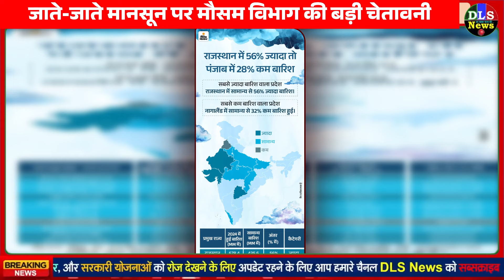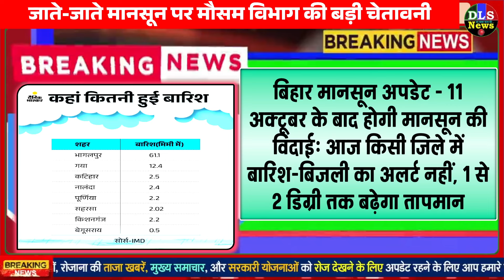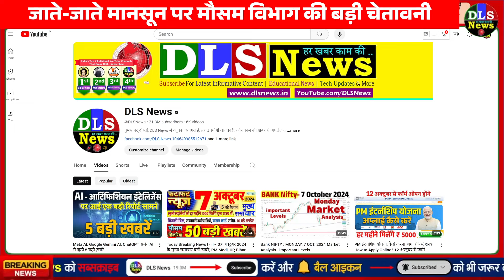जाते-जाते मानसून पर अब इन राज्यों में भारी बारिश, बिजली का अलर्ट - मौसम विभाग की चेतावनी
देश के 53% जिलों में सामान्य बारिश नहीं: इसकी वजह और हमारी जिंदगी पर क्या इम्पैक्ट; 2024 के गुजरते मानसून की कहानी

देश का मानसून ट्रैकर: UP समेत 12 राज्यों में बारिश का अलर्ट, MP में 3 दिन तक उमसभरी गर्मी पड़ेगी; राजस्थान में तापमान 38º पहुंचा

2 दिन में पूरे मध्यप्रदेश से लौट जाएगा मानसून: 16 जिलों में हल्की बारिश; पूर्वी हिस्से में कमजोर हुआ सिस्टम

राजस्थान में मानसून की विदाई के बाद पहली तेज बारिश: कल तीन जिलों में बरसात की संभावना, 8 शहरों में अब भी तापमान 36 के पार

यूपी के 27 जिलों में भारी बारिश का अलर्ट: तेज हवाओं के साथ बिजली गिरेगी, NDRF, SDRF अलर्ट मोड पर

15 अक्टूबर से गिरेगा रात का पारा, आएगी ठंड: सरगुजा-बस्तर संभाग में कल बारिश के आसार; रायपुर में राहत नहीं, डोंगरगढ़-सुकमा सबसे गर्म

बिहार मानसून अपडेट - 11 अक्टूबर के बाद होगी मानसून की विदाई: आज किसी जिले में बारिश-बिजली का अलर्ट नहीं, 1 से 2 डिग्री तक बढ़ेगा तापमान

सम्पूर्ण भारत का अक्टूबर 08, 2024 का मौसम पूर्वानुमान